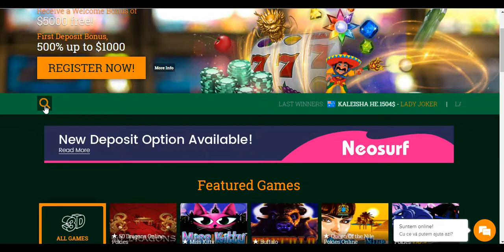El Torero Online Pokies by Mercur at wPokies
El Torero  is online pokie with 10 paylines and 5 reels, El Torero is filled with symbols that fit the entire bull fighting scene of this online pokie. As you’d probably expect, the highest paying symbol of the online pokie is the Torero himself. 5 of these symbols will bring you a win 1000 times greater than the initial bet you placed. And that’s not all, the Torero is also the wild symbol of the online pokie, being able to replace all the other symbols to create winning combinations.
The second best-paying symbol is represented by the mysterious lady with a pink fan covering her face. Get 5 such symbols on the reels and you can expect a payout 500 times bigger than your stake. Next in line are the hat, a guitar and a red rose, all paying you 250 times the initial bet, followed by the the ever-present playing cards symbols from 9 to Ace.
The video done by a personal player account in demo/practice mode, if you would like to play and win for real money, please to register your real money account with Wpokies, make your first deposit and play and win wonderful Bonuses on your favourite El Torero online pokies.